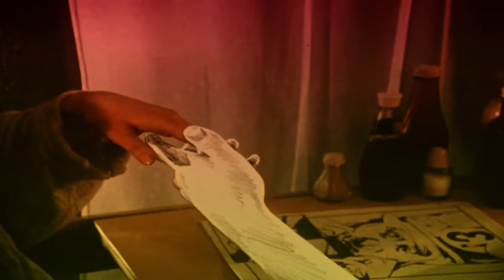Preview 2 Take On Me Random Effects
Requested by: @TSBAKSF631
Add me on Discord: Jackhogs